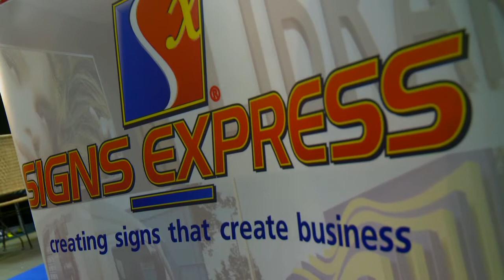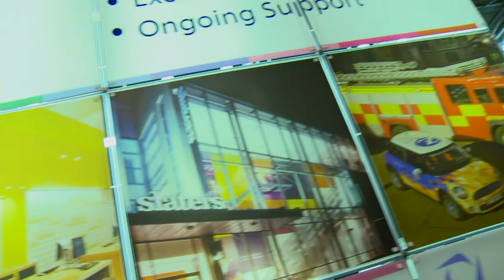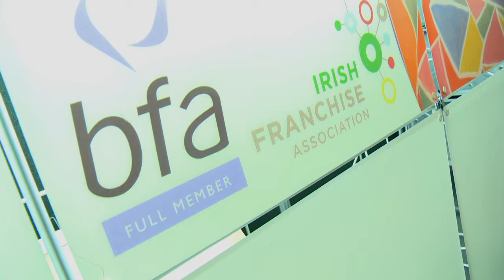Signs Express Franchise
What's involved in running a Signage Franchise?

In this FranchiseSales Talk; Sam Lewis talks to Managing Director of Signs Express, Tony Marsh,  to find out what it takes to run a Signs franchise and what makes Signs Express one of Europe's Premier franchise systems.

Positioned as the UK & Ireland's largest sign company in this lucrative B2B marketplace, Signs Express offers you the ideal opportunity for success with every business requiring signs and graphics.